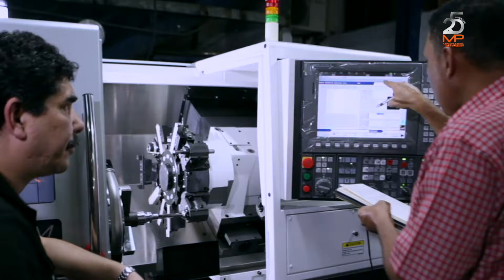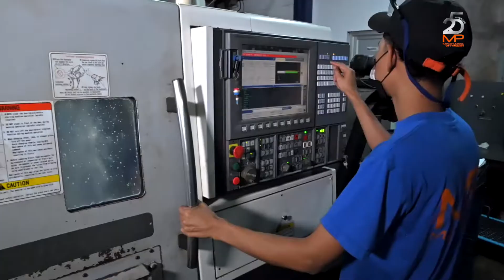"Celebrando 25 años de Excelencia: Mecanizados de Precisión, Líder en Panamá"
Mecanizados de Precisión, mucho éxito y felicidades en sus 25 aniversario.

Hoy cumplimos 25 años del inicio de un sueño: Convertirnos en líderes de la industria metalmecánica de Panamá.
El camino desde 1997 hasta hoy ha estado lleno de aprendizaje y crecimiento.
Cada proyecto, cada cliente, ha sido una pieza clave en el engranaje de nuestra experticia actual.
Lo que comenzó como un sueño se ha convertido en una realidad: hoy somos la primera opción en fabricación de piezas metalmecánica para clientes del más alto prestigio nacional e internacional.

Durante 25 años hemos entregado soluciones a cada cliente, aumentando sus beneficios, la productividad y reduciendo costos.

En Mecanizados de Precisión estamos felices de servirles fabricando soluciones para su empresa y queremos seguir creciendo para ustedes.

Porque nuestra historia apenas comienza, nuestro objetivo es crecer, y que su empresa crezca con nosotros. Como lo hemos hecho con ellos:
¡Gracias a ustedes por la confianza que nos brindan cada año!

Ponemos a su disposición más de dos décadas de aprendizaje, junto con tecnología de punta, para ahorrarle tiempo y dinero a su empresa…
Y así convertirnos en el aliado ideal para lograr el máximo rendimiento de su negocio.

Somos Mecanizados de Precisión. Tecnología y profesionalismo a su servicio.